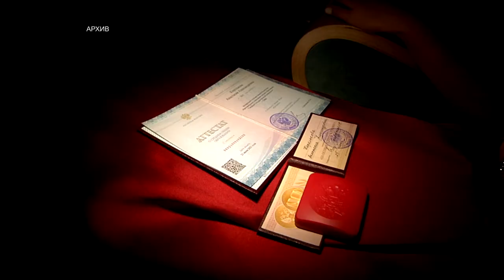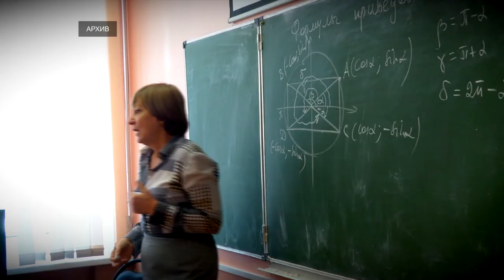В Академической гимназии ТвГУ подвели итоги минувшего учебного года и наметили планы на новый